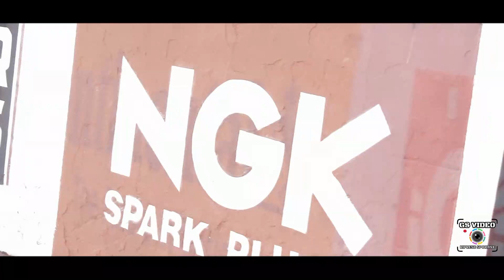Formula Driver Grobnik 22 | Damir Petrović | Suzuki Swift Gti